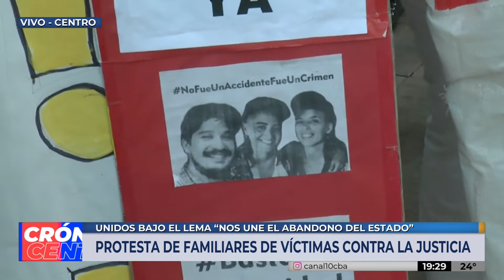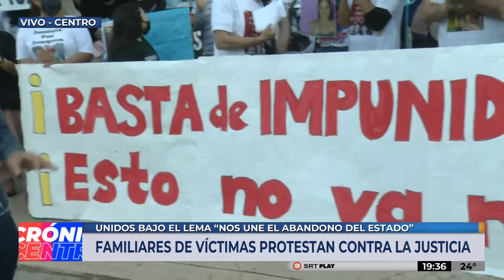PROTESTA de víctimas contra la justicia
Protesta de familiares de víctimas contra la justicia.